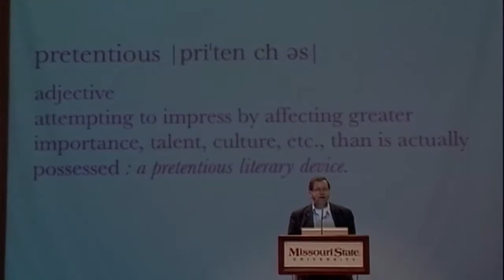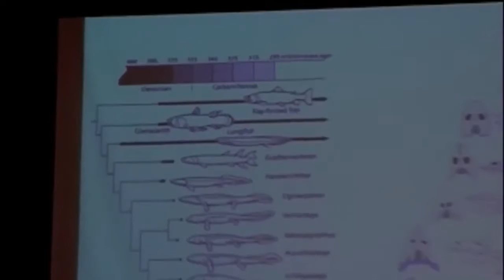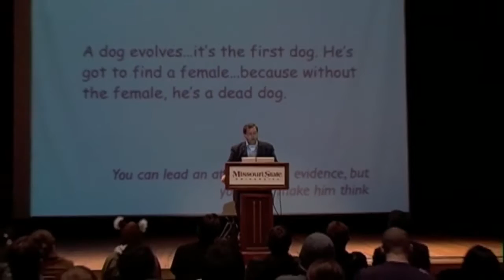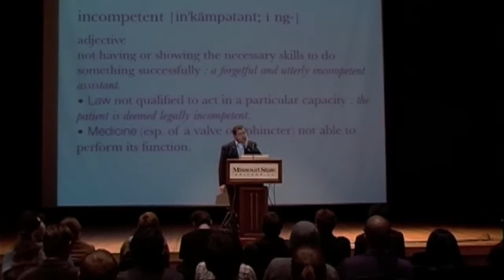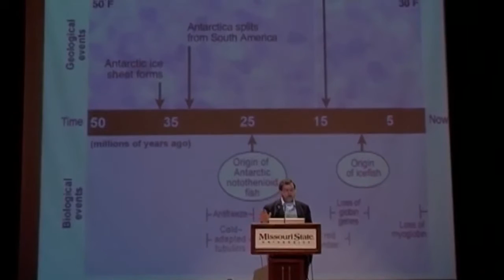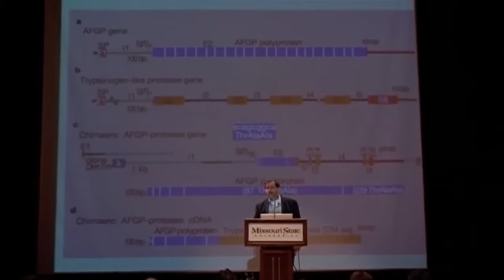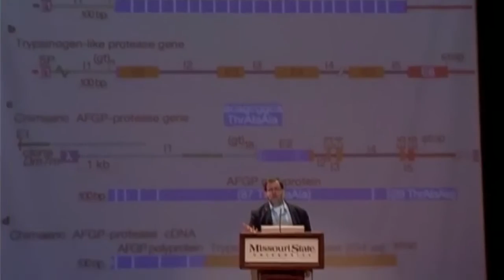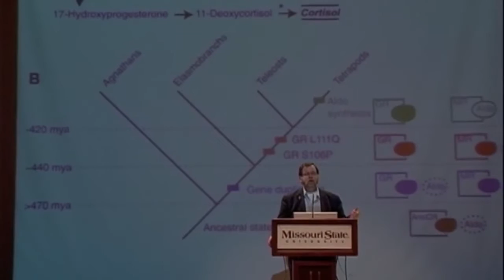A Few Things I've Learned About Creationists PZ Myers Skepticon 2 Redux